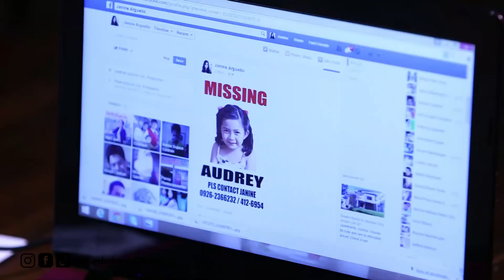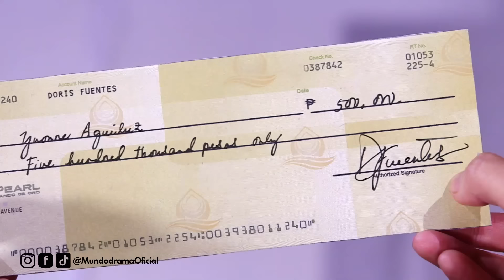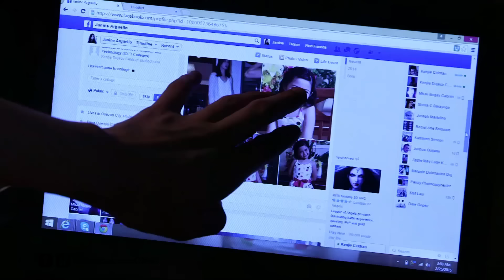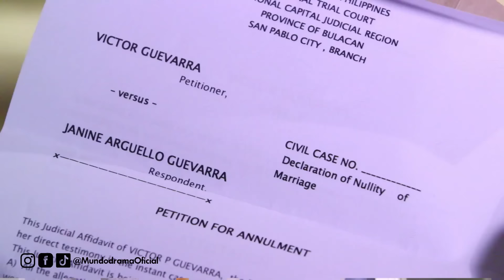Finalmente BUENAS NOTICIAS para Victor | Dos Esposas - Capítulo 56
Dos Esposas -  Capítulo 56 | Dos Esposas - Todos Los Capítulos Completos En Español (Temporada, Final y Finales, Episodio y Episodios, Capitulo Completo y Novela Latino)

Yvonne, la típica ama de casa que antepone a su familia a todo, está casada con Víctor. Tienen un hijo y son el epítome de una familia feliz, hasta que Yvonne descubre que su esposo está teniendo una aventura con otra mujer llamada Janine.El negocio fallido de Víctor lo obligó a trabajar en la granja de flores de Janine, una madre soltera. Más tarde se vio obligado a aceptar su otra oferta de trabajo inusual: pretende ser el padre de su hija. A medida que pasaban los días, Víctor se sintió atraído y se enamoró de Janine.

Cuando Yvonne se entera de la aventura extramatrimonial de Victor, Janine se distancia de él. Pero Yvonne y Victor no pueden arreglar las cosas. Víctor reconoce que está realmente enamorado de Janine.Yvonne y Victor finalmente obtienen su anulación. Víctor elige estar con Janine y decide comenzar una nueva vida casándose con ella. Mientras tanto, Yvonne también sigue adelante y la promesa de una segunda oportunidad en el amor entra en escena a través de Albert, un encantador ejecutivo de seguros.

No mucho después, Víctor sufre un accidente automovilístico y pierde todos sus recuerdos de Janine. Él cree que todavía está casado con Yvonne. Este incidente cambia las reglas del juego, ya que devuelve a Víctor al pasado del que escapó.Por el bienestar de su hijo, Yvonne se ve obligada a fingir ser la esposa que Víctor recuerda, incluso si ahora parece ser la amante. ¿Cómo saldrá ella de este calvario? ¿Será capaz de buscar su propia felicidad con Albert?. La ex esposa de Víctor ahora pretende ser su cónyuge legal. Esto devasta a Janine, ya que está embarazada del bebé de Víctor. ¿Cómo luchará Janine por su lugar como esposa legítima?